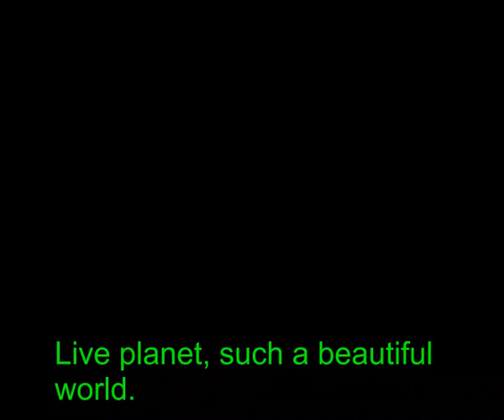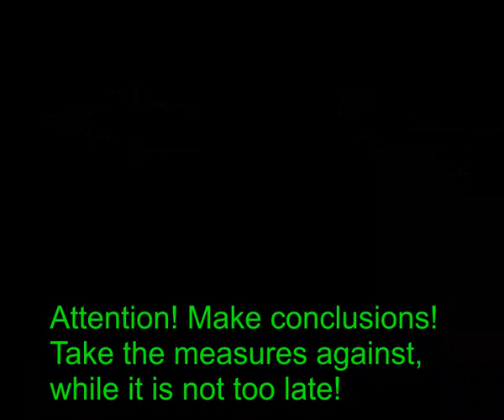The MAN (Dmitry Postnikov)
Original Movie by Steve Cutts.
We do not pretend to own the original of the movie or the music either.
Music: 1.In the Hall of the Mountain King by Edvard Grieg.